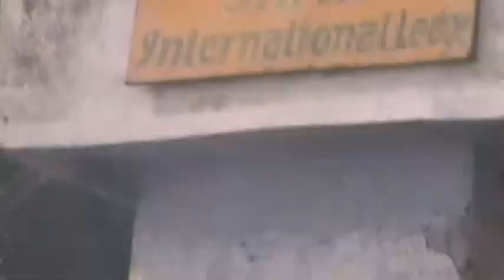VARANAS HOLY GHAAT BOAT TRIP, NOVEMBER 2011 PT 2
OUR BOAT TRIP IN VARANASI GHAAT, NOVEMBER 2011, IT WAS A GREAT TWO WEEKS STAY IN VANARAS CLOSE TO THE GHAAT.